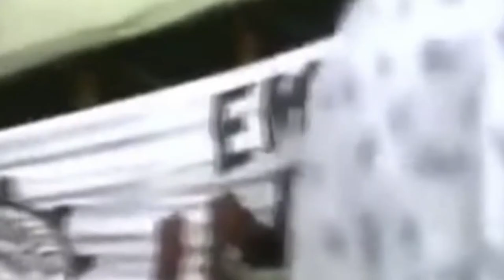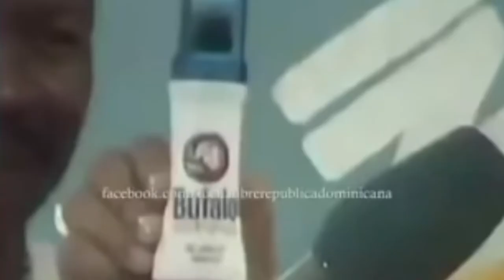Jack Veneno: su biografía.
Es posible que algunos de los videos publicados en nuestro canal, muestren anuncios colocados por el propietario de los derechos de autor, y de los cuales nosotros no tenemos el control, esto debido al reclamo de derecho de autor y content ID a YouTube. "Nuestra misión es publicar música y formentar el amor por la misma a las generaciones futuras. También publicar aquellas canciones o artistas que hoy en dia muy pocas personas saben que existien.
Publicamos música todos los días y en todos los géneros.